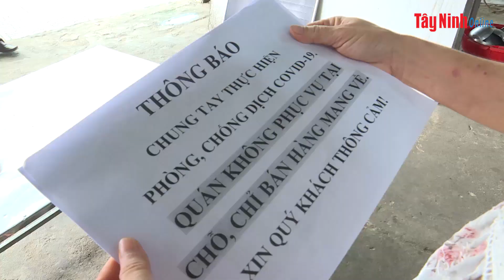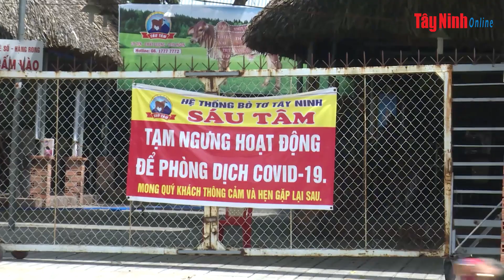Phát huy tinh thần chống dịch từ cơ sở